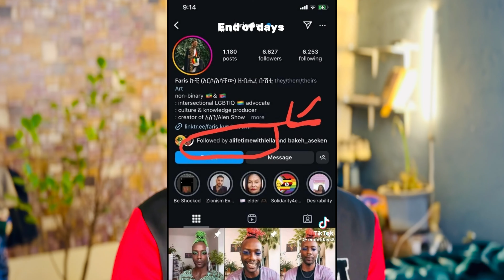ፌሚኒስት ነኝ እያለች የነበረቸው የ ግብረሰዶም ሰዎች ምትከተለዋ / አነጋጋሪ TikTok Video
🔴 ሳሮን COOKING COFFEE የፊዮና ሌላ ሿሿ Ethiopian Funny TIKTOK | babi | EBSTV
🔴 የCBE ዘረፋ ምክንያት? አነጋጋሪው የሸዋፈራው ሰርግና Yoni Magna ግብግብ | babi | EBSTV
🔴 ትምህርት ቤቶች ውስጥ እየተካሄደ ያለ ጉድ አነጋጋሪው የሰላም ተስፋዬ አማርኛ ፊልም | babi | EBSTV
🔴 1.5 ሚልየን ብር ለመቀመጫ አነጋጋሪው የሜላት ነብዩ ፈርሷል የተባለዉ ትዳር | babi
🔴 DANAYIT LIVE ሌላ ታሪክ አነጋጋሪው የዳኜ ዋለ እና ቤዛዊት መስፍን ግንኙነት ETHIOPIAN funny tiktok videos | babi | EBSTV
🔴 የTIKTOKሯ 9000 ብር ውዝግብ ሰላም ተስፋዬ እና ሃናን ታሪክ ፀብ ምክንያት እና ሜላት ነብዩ በአዲስ ነገር | babi
🔴 የሶፍያ ሽባባው አነጋጋሪ ቪድዮ EBSTV ወቀሳ ደረሰበት እና የባላገሩ ምርጥ ውዝግብ | babi
🔴 የፍቺው ምክንያት የቤዛዊት ጥላሁን ሽምግልና ዋንትያ ከልጇ ጋር እና ETHIOPIAN TikTok funny videos | babi | EBSTV
ከለሊቱ 6 ሰዓት ፊልም ተዋንያን ጀርባ ያልተነገረው ሚስጥር. በአጋጣሚዎች የተሞላው ፊልም | Seifu on EBS
"ሚቲንዶማ... ማነው ዶማ??" 😂🤣  በአዝናኝ ድራማ ከቻይንኛ ላውሽ ጋር //እሁድን በኢቢኤስ//
//የቃጠሎ ፍልሚያ// "ወደ ፍቅር ጉዞ ዳጣ ይዞ... አቦሸማኔ መሰልሺኝ🤣 /እሁድን በኢቢኤስ/
//እንተዋወቃለን ወይ// "ዛሬ ጠዋት ራሱ አናዶኝ ነው የመጣሁት"🤣🤣 //በእሁድን በኢቢኤስ//

/በስንቱ/ Besintu S2 EP.21 "አባት እና ልጅ "